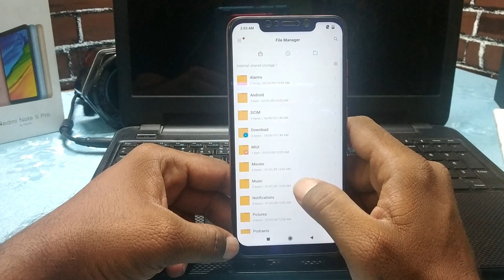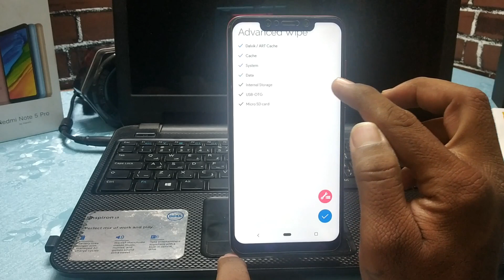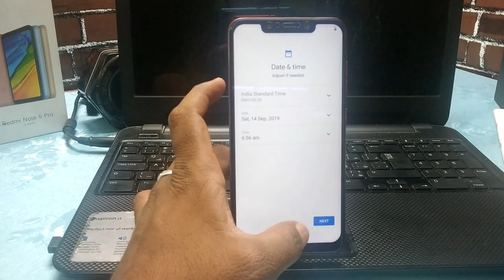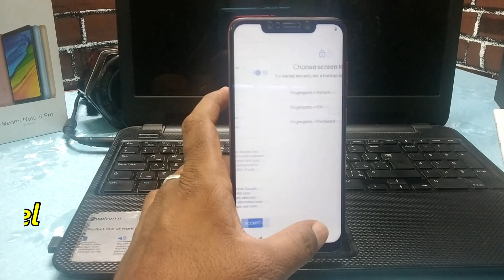HOW TO FLASH CUSTOM ROM POCO F1 🔥🔥🔥🔥🔥🔥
@Technology vikram

Hi Friends

How to install TWRP Recovery permanently
HOW TO Install TWRP on ANY ANDROID Phone [2018 GUIDE]
How to install Perment TWRP Recovery on Anti Rollback Miui 9.5 Or Miui 10 Ft.Redmi Note 5 Pro